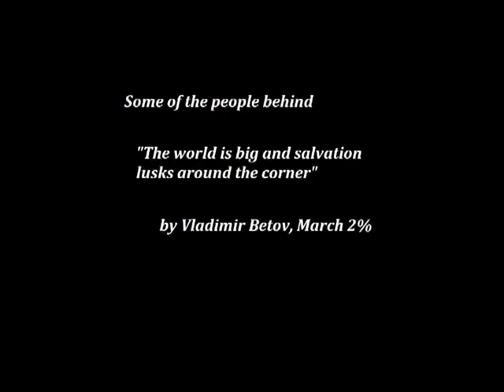Some of the people behind "the world is big..."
Red subs suck, yes.
The second video with the director's interview and movie scenes...? I never started working on it but it would probably be nice(r).